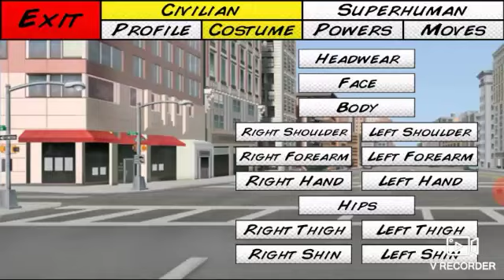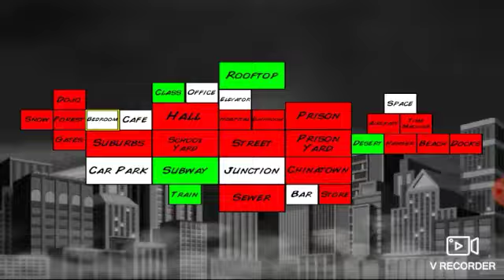How to Make Flash Season 6- Pt 2 (Made by Supercity Cw)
Hey guys! Back with a part 2! Just incase this is a little off, i will be dropping a Part 3! Sit back and enjoy!